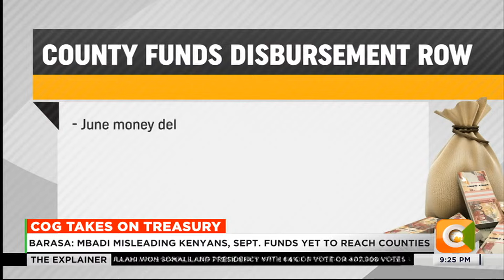Governors accuse treasury of misleading Kenyans on funds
The Council of Governors has sustained its onslaught against the national treasury saying monies released for September and October are yet to get to their respective accounts. CoG chair Ahmed Abdullahi says treasury has been delaying funds meant for counties for upto three months, occasioning additional expenditure for the devolved units that resort to overdrafts in order to pay salaries and other utilities